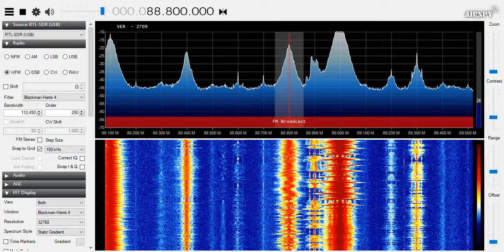Tropo DX: Radio ČRo Sever from Czech Republic received on 88.8 MHz in Magdeburg, Germany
Radio ČRo Sever from Czech Republic received on 88.8 MHz in Magdeburg, Germany via Tropo ducting. from a 100 KW transmitter located in Ústí nad Labem, Czech Republic, 243 Km distance.

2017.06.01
09:00